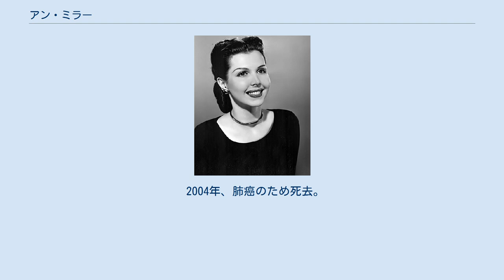アン・ミラー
アン・ミラー（Ann Miller、1923年4月12日 - 2004年1月22日）はアメリカの映画女優。
主として1930年代から1950年代にかけてのミュージカル映画で活躍した。
 テキサス州出身。
父親は弁護士。
幼くしてボードヴィルなどでダンサーとして活動し、高校卒業後、ナイトクラブに出演。
 RKOからスカウトされて映画入りし、『新人豪華版』（1937年）などで本格デビューした。
その後『ステージ・ドア』（1937年）などにも出演した。
 1948年、『イースター・パレード』出演のためMGM社に転じ、7年契約を交わしたが、同作で準主役としてフレッド・アステアと踊った。
『踊る大紐育』（1949年）、『キス・ミー・ケイト』（1953年）、『我が心に君深く』『艦隊は踊る』（1954年）など当時黄金期のMGM作品で活躍するが、同社が得意としていた舞台裏ミュージカルが下火になるにつれて舞台に軸足を移し、後年はブロードウェイで活動した。
 2001年の『マルホランド・ドライブ』が、二十数年ぶり、かつ最後の映画出演となった。
 2004年、肺癌のため死去。
 三度の離婚を経験している。
タップダンスを得意としていた。